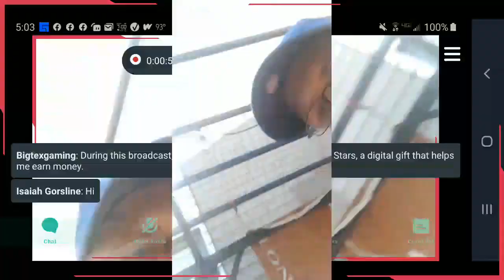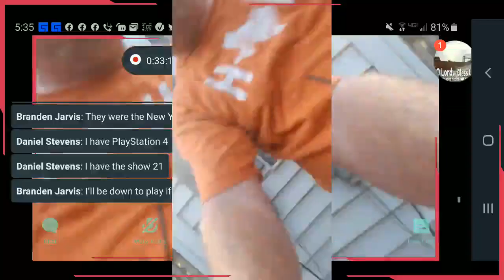Grilling and Chillin with Wayne